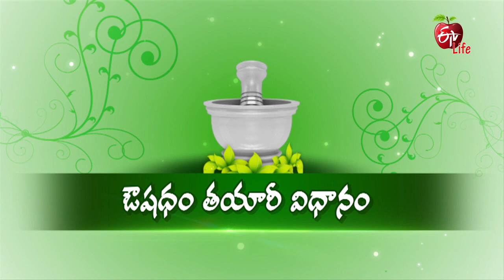Fevers in Summer Season | Aayush | 19th March 2022 | Full Episode | ETV Life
వేసవికాలంలో వచ్చే జ్వరాలు - తగ్గడానికి ఔషధం తయారీ

The ayurvedic expert briefs about fevers during the summer season and prepares an ayurvedic medicine for them. She talks in detail about cancers in middle-aged women and presents valuable information.